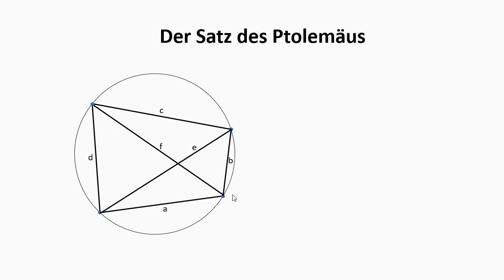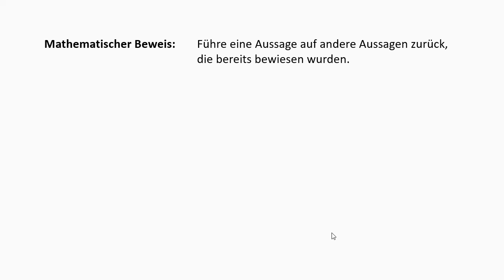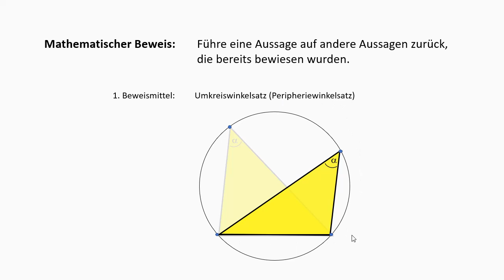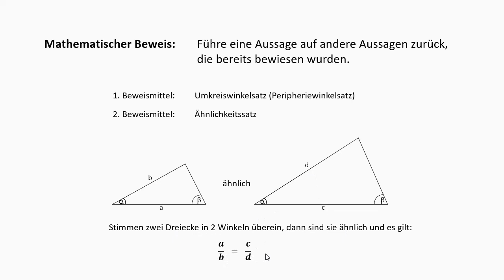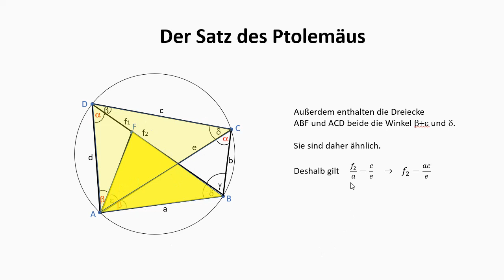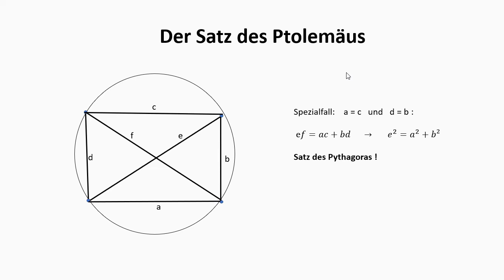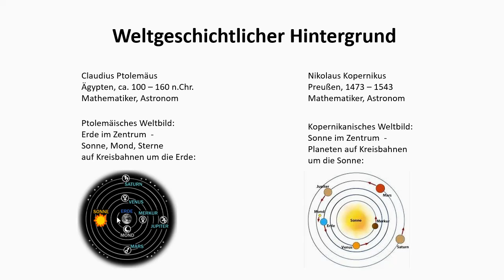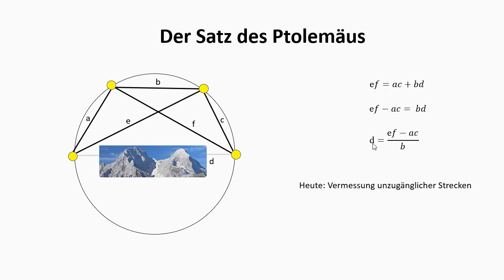Satz des Ptolemäus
Der Satz des Ptolemäus (Ptolemy's theorem) besagt, dass in einem Sehnenviereck ABCD das Produkt der Diagonalen AC*BD genauso groß ist, wie die Produkte der gegenüberliegenden Seiten AB*CD + BC*DA. Das ist doch seltsam, oder ... ? Einen anschaulichen ikonischen Beweis und eine praktische Anwendung zeige ich in diesem Video.

0:00   Was besagt der Satz des Ptolemäus ?
2:02   Umkreiswinkelsatz (Peripheriewinkelsatz)
2:56   Satz des Thales
3:19   Ähnlichkeitssatz von Dreiecken
4:14   Beweis des Satzes des Ptolemäus
10:00 Satz des Pythagoras als Spezialfall
10:59 Das ptolemäische Weltbild
12:00 Anwendung in der Astronomie
13:30 Anwendung in der Landvermessung

Untertitel sind verfügbar / subtitles are available